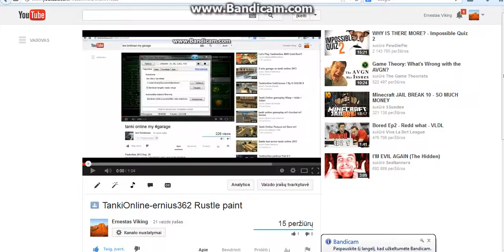Tankionline-Day_Fire Rankup